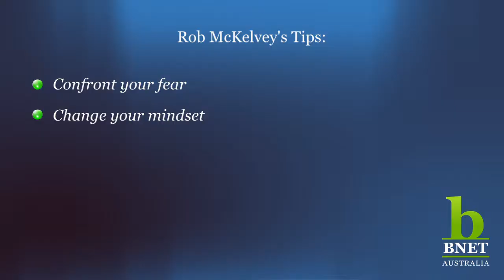Banishing Fear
Flying Solo's Robert Gerrish speaks with the managing director of Rob McKelvey Associates to examine ways in which small businesses can prevent fear from crippling performance.